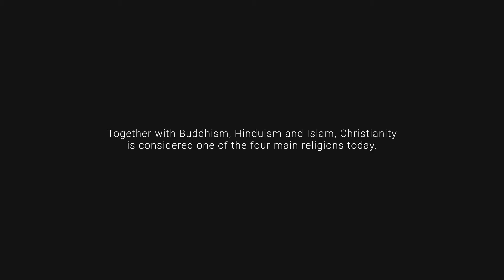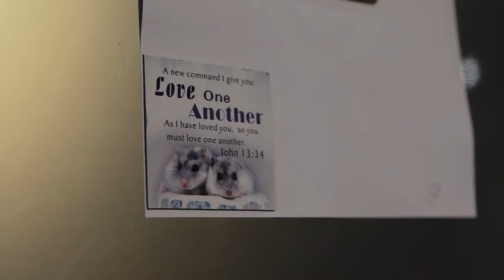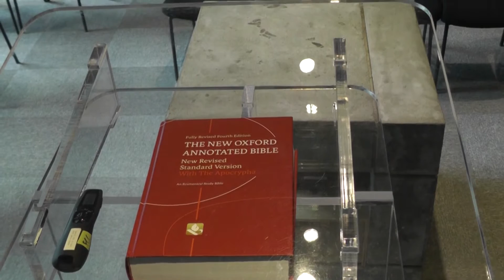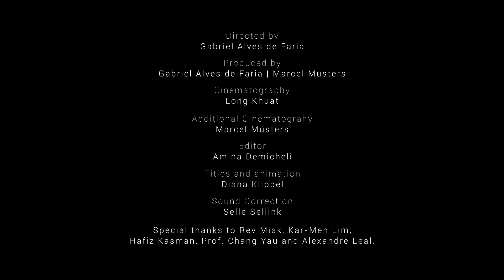Faith and Being LGBTI in Singapore : Miak Siew - Full Interview.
Miak Siew is the Reverend of the FREE Community Church Singapore - an inclusive Christian Congregation that celebrates diversity and welcomes LGBTI persons in its services. More